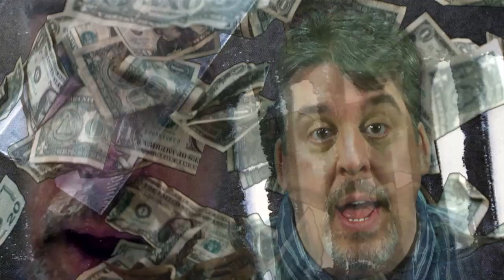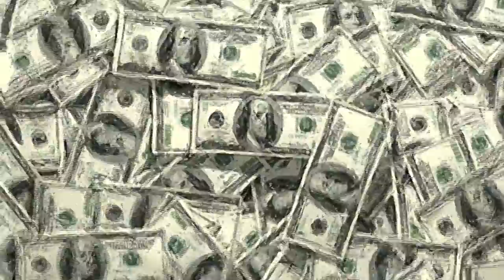TAKE A POWDER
Music and Lyrics: Jim Jenkin
Produced, directed and edited: Jim Jenkin

Jim Jenkin: Lead and backing vocals, rhythm guitar and lead guitars, percussion, fx

Andy Gay: backing vocal, drums, congas.
Video photo effects

Albert DeSoto: Backing vocal, R. guitar synth
Channon Reed: Bass

Oh so you're spiraling downward
into the white sand that started the slide
Falling faster and faster
dependent on a drug to get you by

Take a powder young man
Your whole life is down the tubes
Blew your week's pay on cocaine
It should've never happened to you
Occasional use became reckless abuse
You hung yourself in toot's tight noose..
You knew better but you didn't care...
You have no motivation, dirty clothes and greasy hair

Crime wave come they come in a flood
Find your buddy in a puddle of blood
Downtown the scene ain't too pretty
Life's a drag in this tired city, so.

Whatever happened to you?
Inbetween the toes, no one knows
That should hide your bloody nose
You were still OK when you used a blade
You had it all, you had it made
You knew that spikes meant addiction,but it's over now... cocaine conviction

No sense of purpose, sinking below the surface ...
You just can't seem to get a grip,
You're hanging on by your figertips...

More white bags ... riches to rags

Hoping to break from your prison cell
You couldn't cope with the dope
Now you're stuck in a deep, damp well
Until someone throws you down a rope